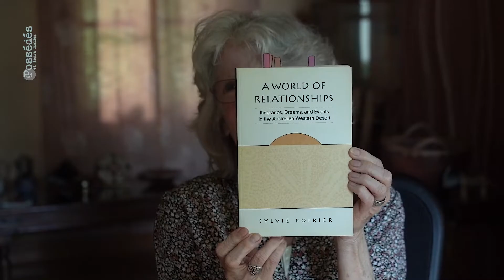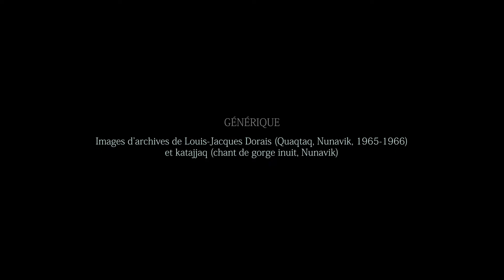Sylvie Poirier. Livre 12. Relations au territoire et transmission des savoirs. Des Aborigènes ...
Sylvie Poirier. Livre 12. « Relations au territoire et transmission des savoirs. Des Aborigènes australiens aux Atikamekw du Canada »

Professeur titulaire à l’Université Laval

Date : 10 juin 2022 (Île d'Orléans, Québec)